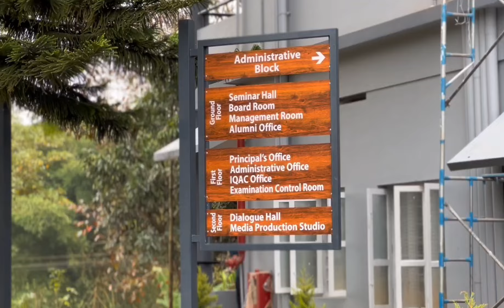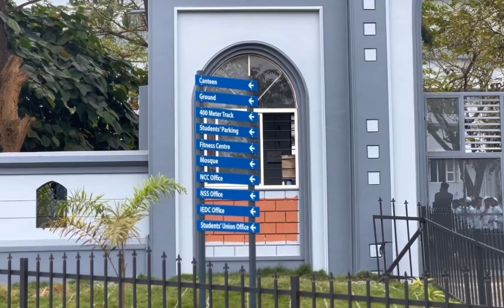Farewell to our Principal Dr. T.P Muhammed Fareed WMO Arts and Science College Muttil Wayanad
WMO Arts & Science College
Muttil, Kalpetta,
Wayanad, Kerala 673122